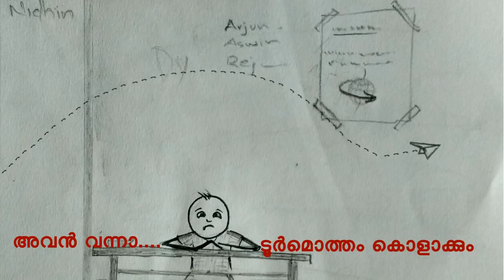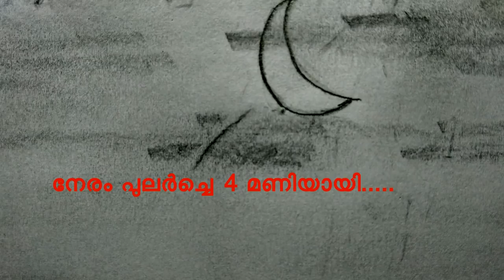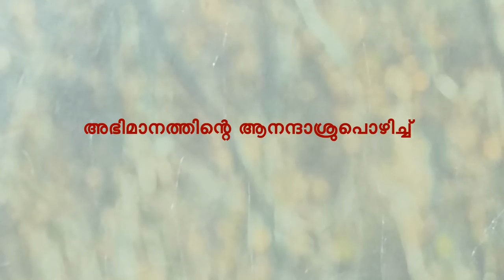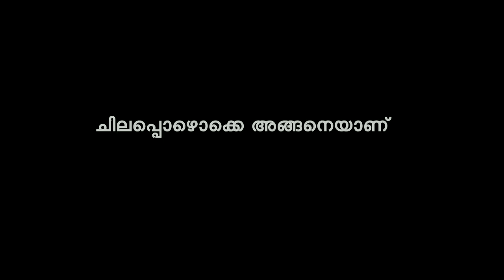ഒരു കൊച്ചു കഥ-ചില ചിത്രങ്ങളിലൂടെ.....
A short story which portrays love,friendship and some realization concepts about relationships.

This was created as a time pass in my after 10th vecation days.Thanks friends to watch this video.